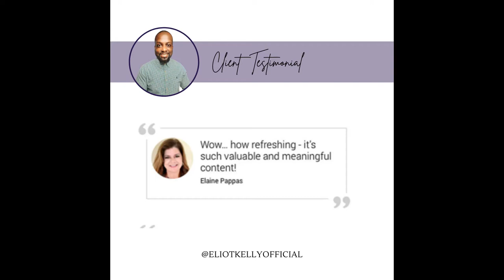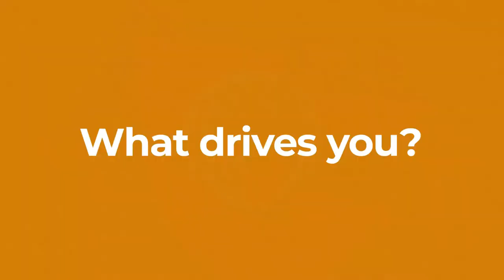FUTURE PROOFING YOU | JAY SAMIT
Eliot Kelly TV is a podcast/videocast where we discuss Business, Entrepreneurship and Leadership. Eliot Kelly TV is the leading Independent Podcast/Videocast out of The Bahamas that features A list Guests, Influencers and Experts across the topics mentioned above.

Our mission is to inspire and to educate by making financial literacy and life skills training and other relatable content accessible to Bahamians via experts sourced nationally and internationally

Eliot Kelly chats with Jay Samit, best-selling author of Future Proofing You and serial entrepreneur who has been at the forefront of global trends for decades and recognized as one of the world’s leading experts on disruption and innovation.

Jay has helped build billion dollar start-ups, transformed entire industries, and has held executive roles at Deloitte, Sony, Universal Studios and more. Tune in to learn how Jay achieved his massive success, and how you can take the same strategies that have shaped the world’s most innovative companies and apply them to disrupt yourself and grow your career.

Notes:
- Paying it forward
- Insight and perseverance
- The process
- The challenge
- Broke to self-made millionaire
- The 12 truths
- Mindset
- Today can be better than yesterday, and I have the power to make it so
- Freedom
- Purpose
- Solve bigger problems
- When you fail, you don’t end up where you started

Jay Samit - Linkedin
Jay Alan Samit

2-4-1 Book SALE $49.99

Ahead Of The Storm: How Successful People Create Momentum In Times Of Uncertainty
The Eye Of The Needle: The Cost Of Success

Purchase The Eye Of The Needle: The Cost Of Success on Barnes and Nobles